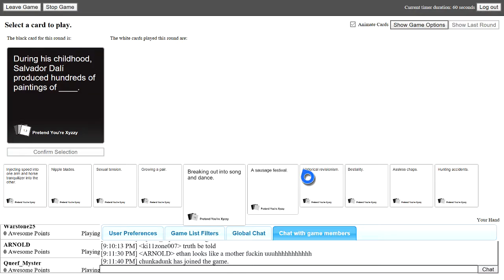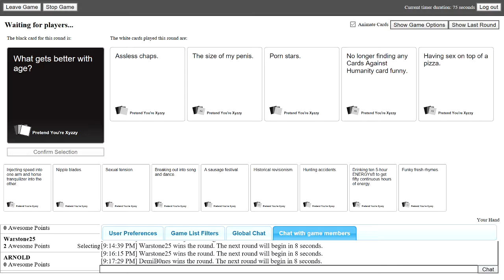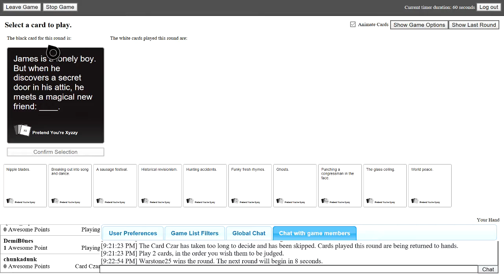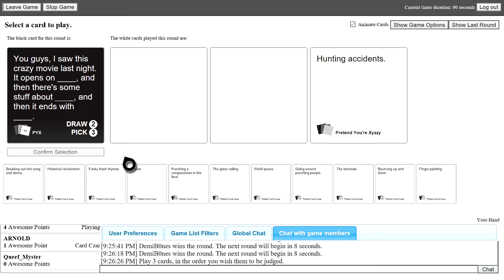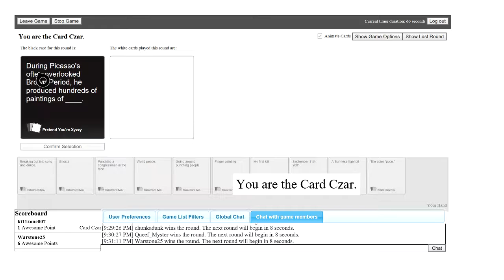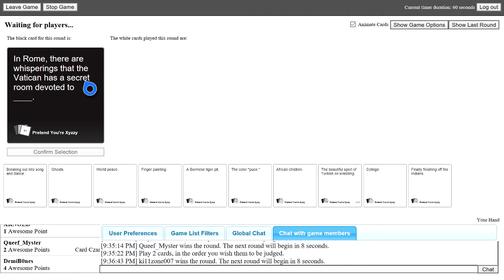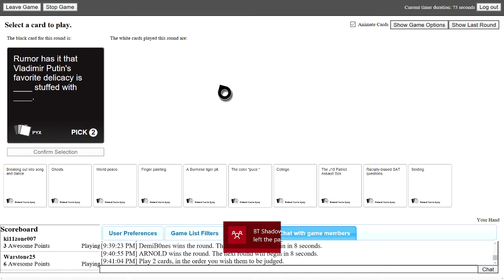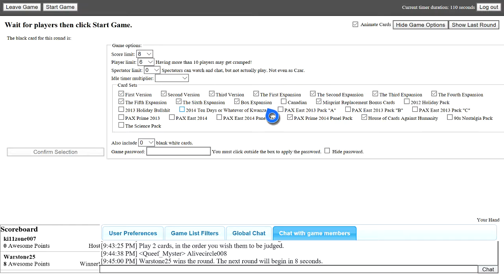100 subs cards against humanity celebration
me jordan ethan dem bones bkg magma and twisted all play cards against humanity for celebration of 100 subscribers to the channel.